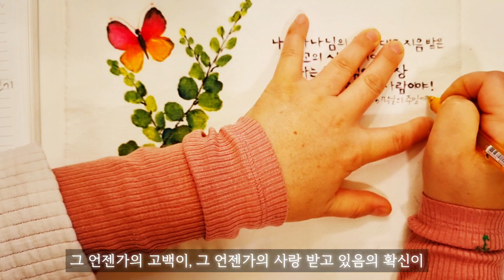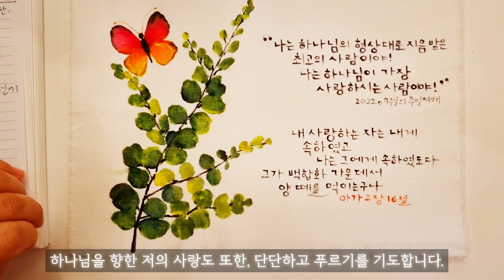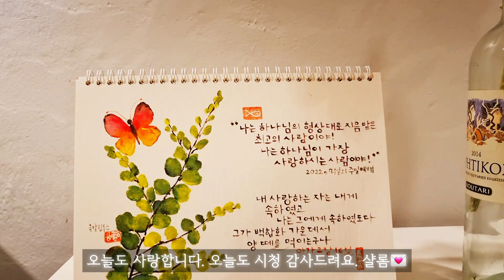광목천에 초록잎 유칼립투스 그리기 | 달력 인쇄용 천그림 | 광목천아트 | 초록식물그림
광목천을 찢어 초록잎을 그리고
아가서 말씀을 써요.

뻬베오염색물감.
워싱광목30수.